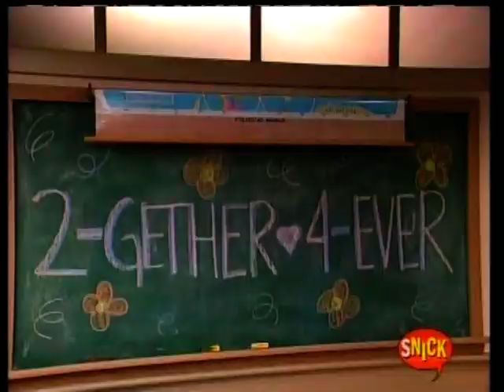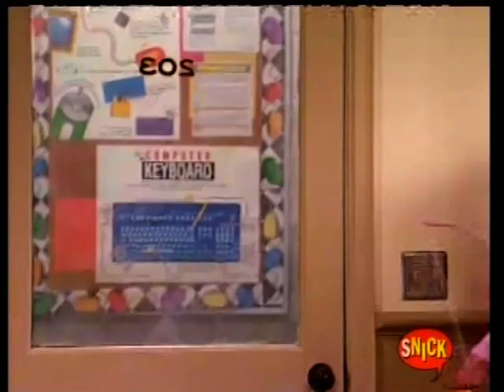Lisa Foiles in "2-Gether 4-Ever"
Lisa Foiles, Jack DeSena and Shane Lyons star in "2-Gether 4-Ever" as the perfect couple.